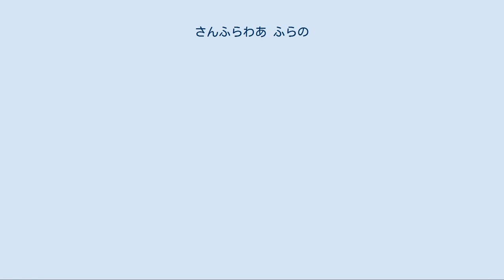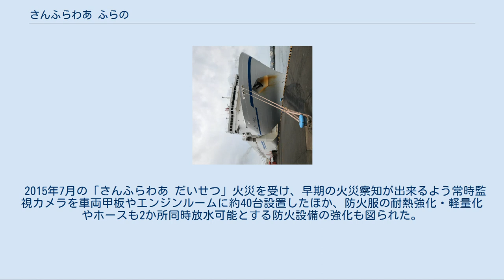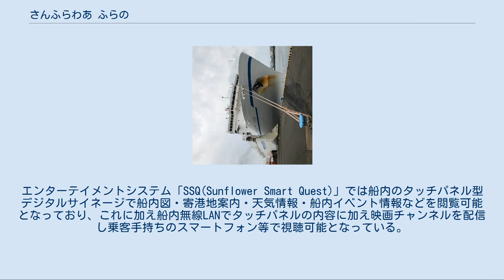さんふらわあ ふらの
さんふらわあ ふらのは、商船三井フェリーが運航するフェリー。
本項目では、2017年5月13日就航の2代目を取り扱う。
 さんふらわあ ふらの (初代)の代船としてジャパン マリンユナイテッド横浜事業所磯子工場で建造。
商船三井フェリーとして初の新造船となる。
塗装はこれまでブルーハイウェイライン時代以来採用されていた胴体の青線が一部2本線に改められた。
 2016年7月6日に船体のみの状態で建造ドックから引き出され、修理ドックへ移動した後、相生事業所で製作された上部構造物が搭載された。
 2017年5月13日大洗発から運航を開始。
2018年1月21日に大洗港への接岸時に岸壁に接触し船首が損傷、前年10月より長期運休の同型船「さんふらわあ さっぽろ」と合わせ夕方便船舶が2隻とも運用を離脱し1月22日以降夕方便が全面運休となり2月9日大洗初便より運行を再開した。
 前船と同様に夕方便に就航する。
 推進器には、CRP推進システムが採用され、各種付加物の装備、船型の最適化と合わせて、優れた低燃費性能を有する。
また、推進システムは、運航状況に応じて駆動源を主機と電動機から選択可能なハイブリッド推進システムを国内のフェリーで初めて採用しており、巡航時の推進効率と出入港時の操船性能を両立させている。
高速化に伴い大洗港の出港時刻を遅らせることで集荷範囲の拡大も見込まれている。
 集荷促進のために大洗港の出港時刻を遅発させるにあたり24ノットの速力が必要とされ、推進効率の改善を図るべく中央1軸の推進形状を基本としハイブリッドCRP推進を導入することとし、入出港時には電気推進のみ・航海速力時にはディーゼル推進を行う形となっている。
 船体規模は前船とほぼ同程度ながら、車両搭載能力が強化された。
トラックについては船型の都合上大幅な増強は出来なかったものの13mシャーシ換算で従来船と同数の本数を確保することで大型化に対応することとし、乗用車層は二層化しうち一層を大型キャンピングカー等にも対応できる4.0mの高さとしてトラックの利用条件を緩和した。
ランプウェイは右舷の船首尾と船尾中央の3箇所に設けられている。
 2015年7月の「さんふらわあ だいせつ」火災を受け、早期の火災察知が出来るよう常時監視カメラを車両甲板やエンジンルームに約40台設置したほか、防火服の耐熱強化・軽量化やホースも2か所同時放水可能とする防火設備の強化も図られた。
 商船三井客船「にっぽん丸」の2009年大改装のインテリアを手がけたフラックス・デザインの渡辺友之がインテリアデザインを監修。
北海道をイメージしたデスティネーションデザインとして23歳の北海道大学を卒業した才女「ピリカ」と16歳の「ノンノ」をコンセプチュアルストーリーに据え、北海道の自然と人間をテーマに白樺を基調としてカーペット等にあしらった。
 客室構成はプライバシーをより重視した形として個室数が約2割増加し定員の約半分が個室となったほか、コンフォートとして階段式のカプセル寝台が導入され、大部屋の仕切りにはカーテンも設置された。
スイートとプレミアムへの専用バルコニーの設置、スーペリアへのシャワー・トイレの設置など客室設備の充実も図られている。
船内はバリアフリー対応となっており、エレベーター設備が強化され、バリアフリー対応客室が設けられた。
エンターテイメントシステム「SSQ(Sunflower Smart Quest)」では船内のタッチパネル型デジタルサイネージで船内図・寄港地案内・天気情報・船内イベント情報などを閲覧可能となっており、これに加え船内無線LANでタッチパネルの内容に加え映画チャンネルを配信し乗客手持ちのスマートフォン等で視聴可能となっている。
 この他「長い時間をいかに楽しんでもらうか」をテーマとしたサービス改革のもとで一般レジャー客へのさらなる対応としてペット対応の客室やドッグランの設置、売店の面積を3倍に拡充するなどの改善が行われた。
 船室 7階 6階 5階